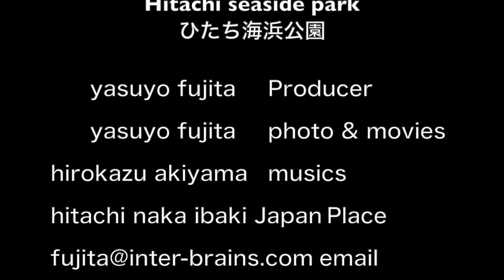hitachiseasidepark Light-up illuminations August 2019.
ひたち海浜公園
ライトアップイルミネーション2019年8月。
今年はコロナウィルスの影響でライトアップは中止です。
Hitachi Seaside Park.
Light-up illuminations August 2019.
This year the light-up will be canceled due to the coronavirus.